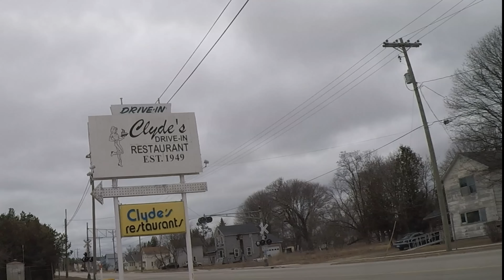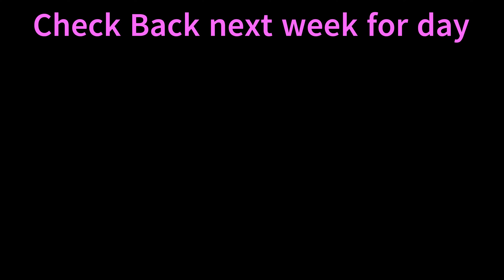Ice Fishing & Camping Lake Gogebic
We travel from downstate Michigan to the Upper Peninsula with a few stops along the way before getting on the ice and catching perch and walleye while setting up our ice camp for the week.